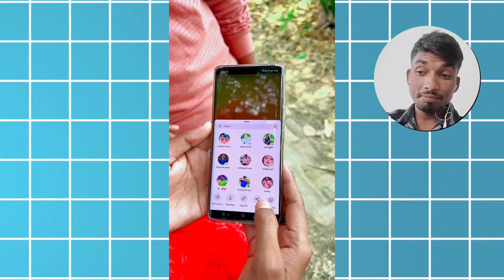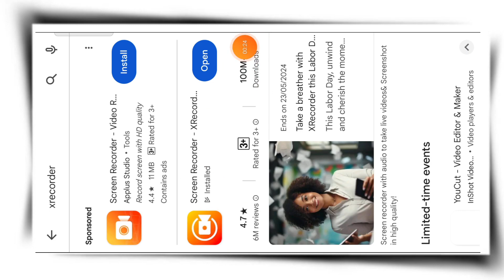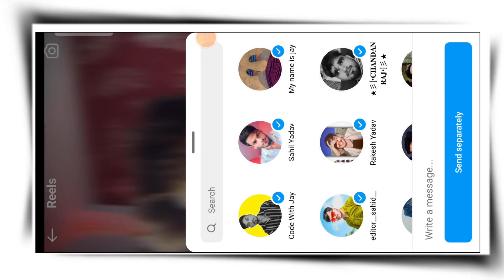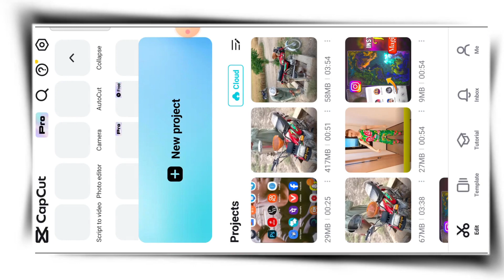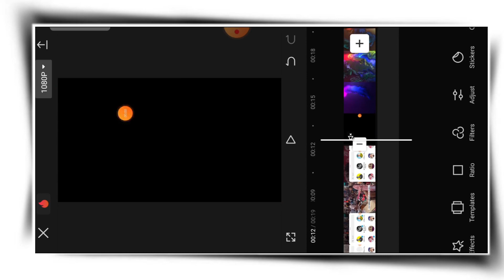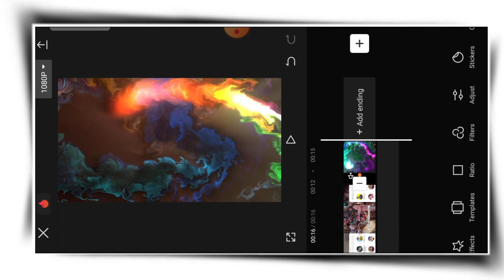Instagram Magic Video Editing || Magic Video Kaise Banaye || Instagram Viral magic Video